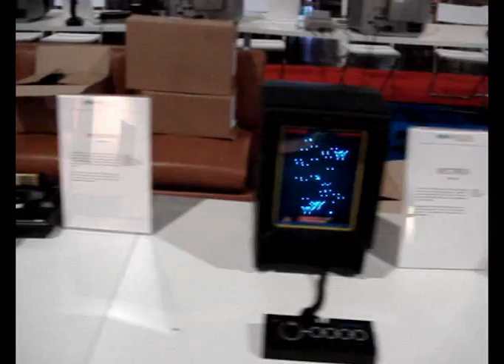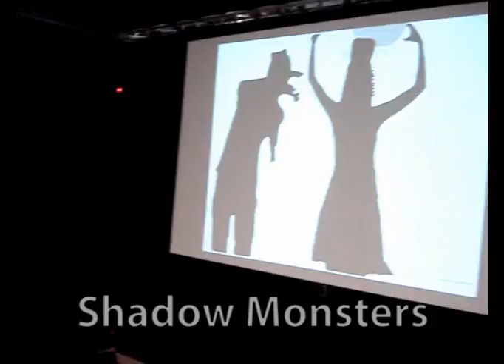Games Convention 2007, Leipzig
Short and completely insufficient non-coverage